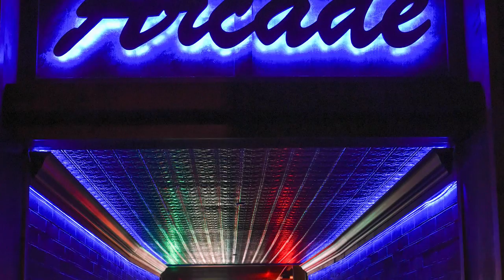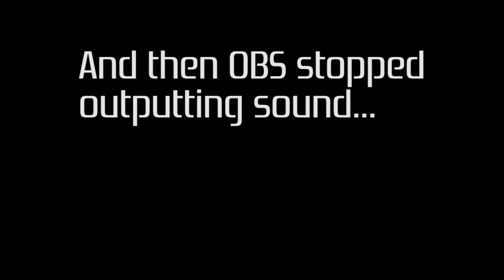GAELCO: Wild Arcade Games From Spain (Part 1/3)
Oh man, it's GAELCO time. Throughout the '80s and '90s, Gaelco was the primary developer, manufacturer, and distributor of arcade cabinets in Spain. While some of their machines were released overseas, many of their best and weirdest games only saw limited distribution in parts of Europe. In this series, we're going to use MAME to play every single arcade game Gaelco produced throughout its lifespan.

In this episode, we cover the manic pizza delivery sim Radikal Bikers and its console-ported spiritual successor Smashing Drive. Plus we take a look at a prototype version of Smashing Drive that featured content from the arcade edition that was cut from the final retail release.

Want to see new episodes of N64 Chronicles and PlayStation Year One before they're available to the public?